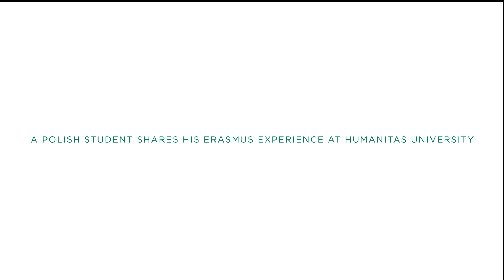Erasmus Days - Konrad from Poland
Konrad, a 5th-year medical student from Poland, shares his Erasmus experience at Humanitas University.